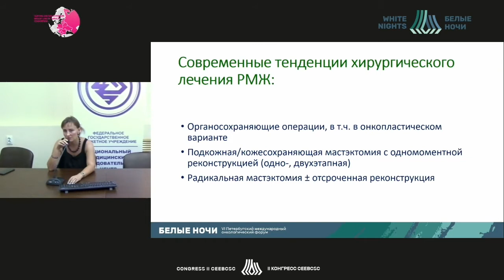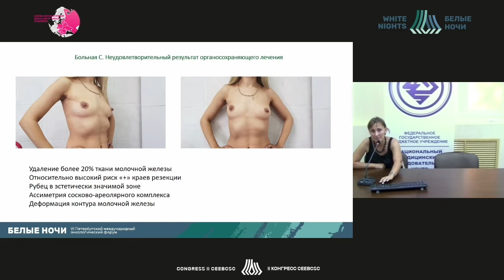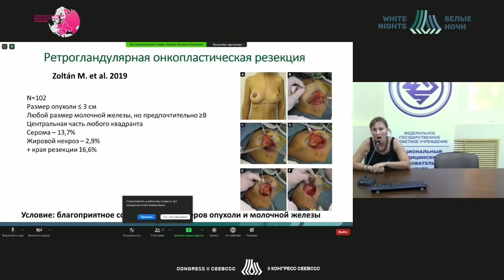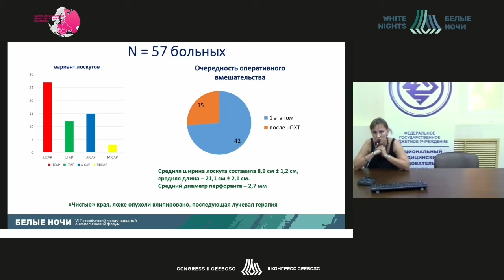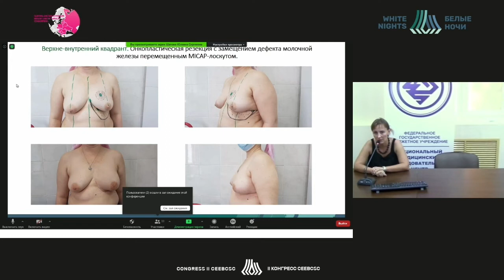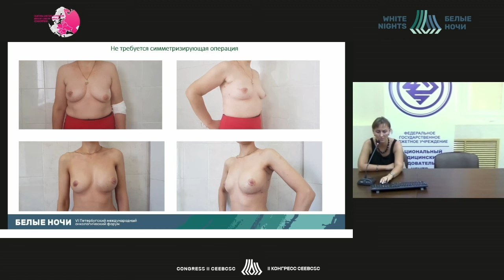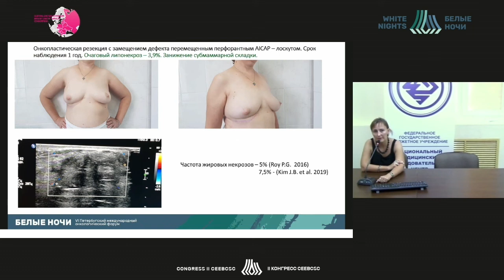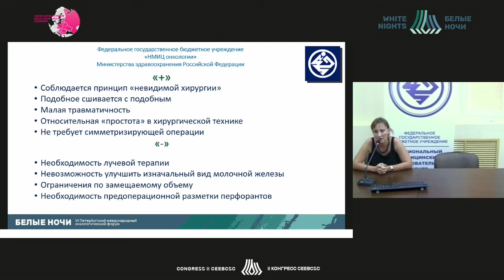Онкопластические резекции у больных с малым/средним размером молочных желез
Шатова Юлиана Сергеевна - ведущий научный сотрудник отдела опухолей мягких тканей и костей ФГБУ «НМИЦ онкологии» Минздрава России, д.м.н., Ростов-на-Дону